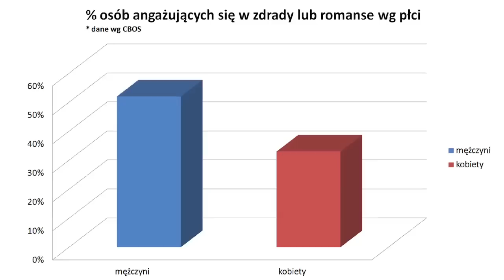Dobry Seks. Co czuje osoba, która zdradza?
'Dobry seks' to cykl w którym Agnieszka Wirtwein-Przerwa i jej gość rozmawiają o zagadnieniach dotyczących ludzkiej intymności. Ciąża, związki, seks - w tym programie nie ma tematów tabu. Oglądaj, a na pewno dowiesz się czegoś nowego!